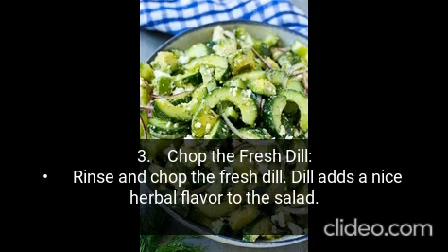cucumber salad- Healthy Salad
Title: The Power of Healthy Foods

In the hustle and bustle of modern life, the significance of a balanced and nourishing diet cannot be overstated. Healthy foods form the cornerstone of a vibrant and energetic lifestyle, contributing not only to physical well-being but also mental and emotional vitality. Here's a brief exploration of the transformative power of incorporating healthy foods into our daily lives:

1. Nutrient-Rich Fuel:
A diet rich in fruits, vegetables, whole grains, lean proteins, and healthy fats provides our bodies with essential nutrients. These nutrients serve as the fuel our bodies need to function optimally. From vitamins and minerals to antioxidants and fiber, each component plays a crucial role in maintaining various bodily functions.

2. Energy and Productivity:
Healthy foods are like high-octane fuel for our bodies. They sustain energy levels throughout the day, promoting productivity and mental clarity. Unlike the temporary spikes and crashes associated with processed foods, the sustained energy from nutritious meals allows for better focus and improved cognitive function.

3. Weight Management:
Incorporating a variety of healthy foods into our diets helps manage weight by providing a sense of fullness and satisfaction. Whole foods are nutrient-dense, meaning they offer a plethora of essential nutrients without an excess of calories. This, combined with mindful eating, contributes to maintaining a healthy weight.

4. Disease Prevention:
Numerous studies emphasize the role of a nutritious diet in preventing chronic diseases. Foods rich in antioxidants and anti-inflammatory properties help protect the body against illnesses, including heart disease, diabetes, and certain cancers. A diet high in fruits and vegetables, in particular, has been linked to a lower risk of many health conditions.

5. Gut Health:
The gut microbiome plays a crucial role in overall health. A diet rich in fiber and fermented foods supports a diverse and healthy gut microbiota, contributing to improved digestion, a strengthened immune system, and even mental well-being.

6. Balancing Mind and Body:
Healthy foods not only nourish the body but also impact mental health. Nutrient-rich foods have been associated with a reduced risk of depression and anxiety. Omega-3 fatty acids, found in foods like fatty fish and flaxseeds, have been linked to brain health and cognitive function.

Conclusion:
In essence, the path to a healthier and happier life often begins with the choices we make in the kitchen. By embracing a diverse array of nutrient-packed foods, we empower ourselves to thrive physically, mentally, and emotionally. Let's savor the journey of discovering the vibrant flavors and benefits that come with incorporating healthy foods into our daily lives.